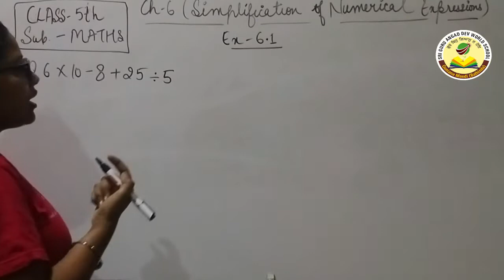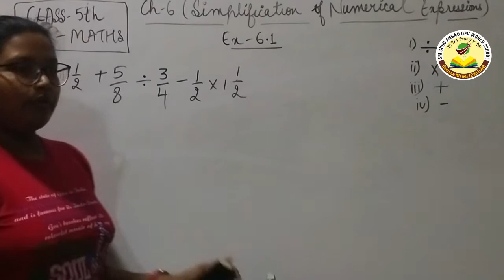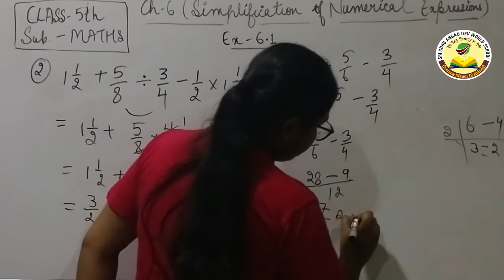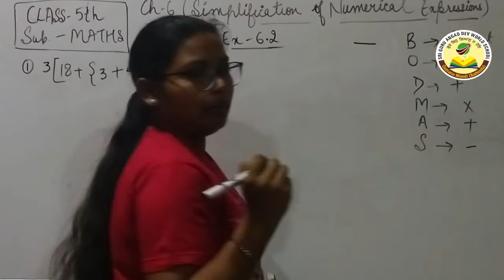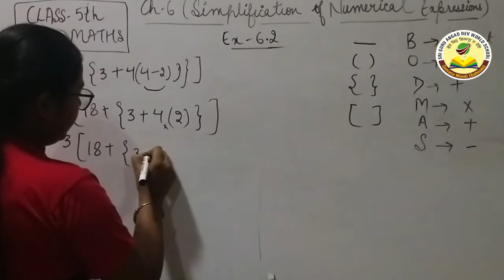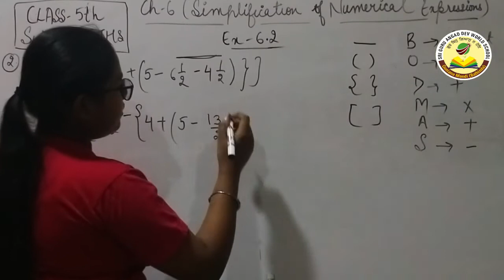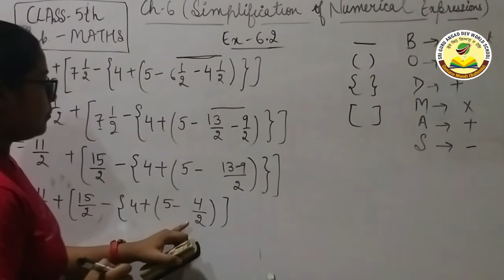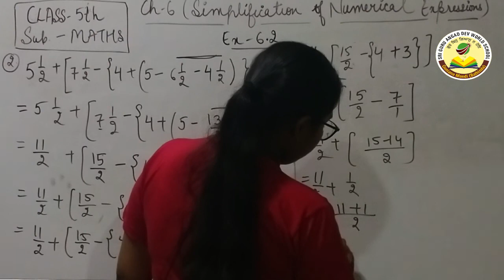Class - 5th , Sub. - Maths , Ch -6 ( Simplification of Numerical Expressions )